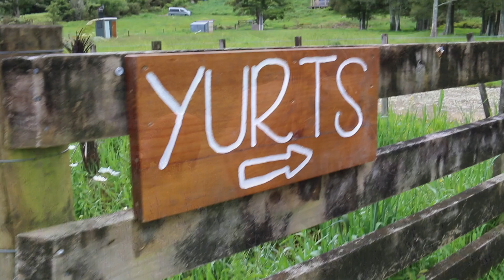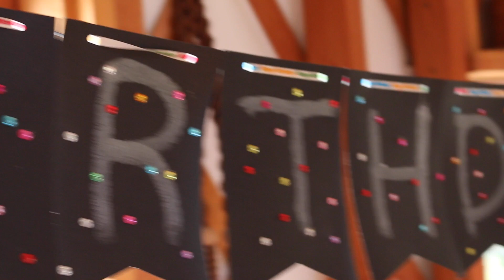I CAN'T BELIEVE IT! | OFF GRID YURT LIFE NZ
What a week we have had!

We are Lucy, Tim, Ramona and Juno. We live in a yurt on an off grid farm in New Zealand.